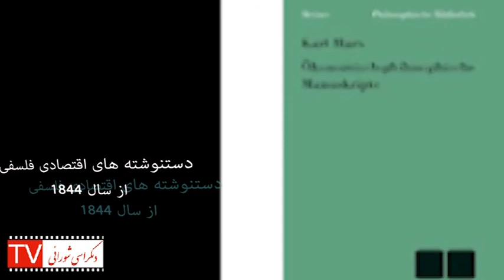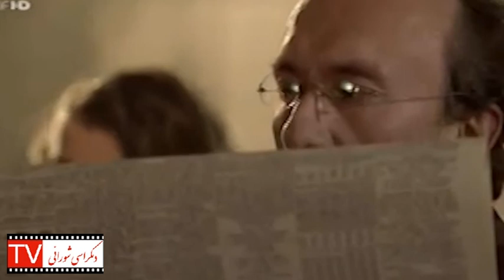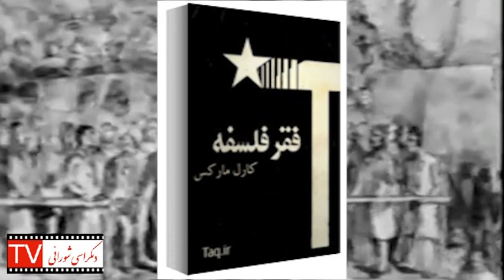کارل مارکس - بخش دوم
بخش دوم از زندگی کارل مارکس
تلویزیون دموکراسی شورایی